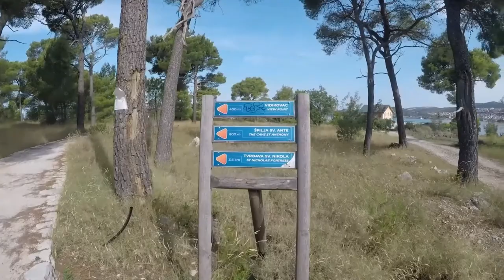Šibenik 07.08.2019 Šetnica u kanalu Sv. Ante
Expolring